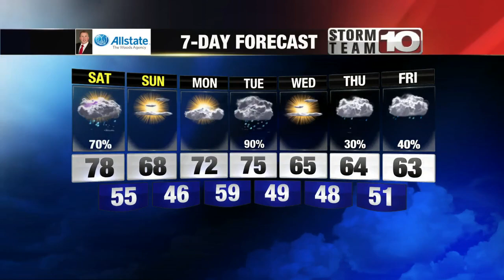News 10 Newsbreak - April 30, 2022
Storm Team 10 is monitoring the potential for strong storms later today.